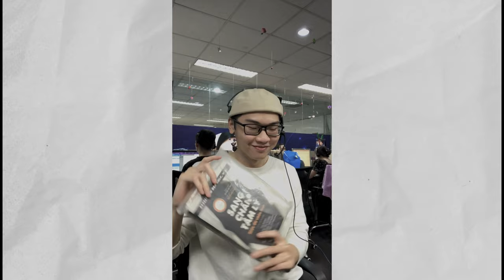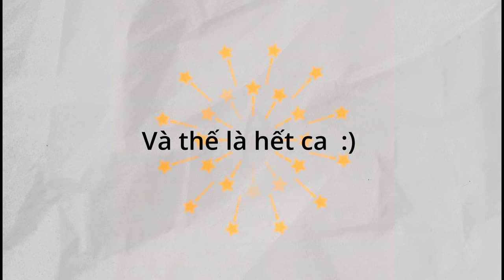Đi làm cuối năm có gì vui ? | K.y.k.i.c.u.c